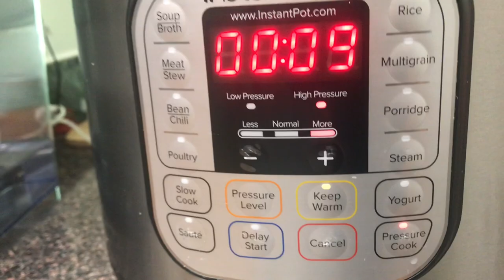Amazon Shopping Haul|Cooking Indian Menu In Instant Pot|How to use Instant pot for Indian recipes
Hi Friends
Amazon Shopping  -In this video we gonna see what i bought from amazon for my kitchen upgradation. Amazon is one way to satisfy our shopping craze in this Lockdown Period. And Also we gonna see how to make a elaborate south indian cooking in Instant pot.

Color Pencil
Manicure kit
Dish Drying Rack
Paper towel Holder
Small Pinch Bowls
Decorative Spoons
Soup Laddle
Measuring cups n spoons
Ceramic caddy
Wooden spoons
Silicon spatula